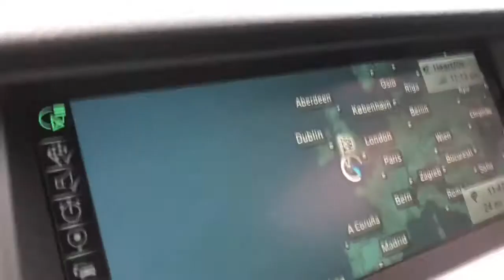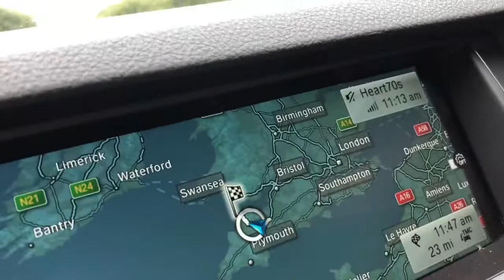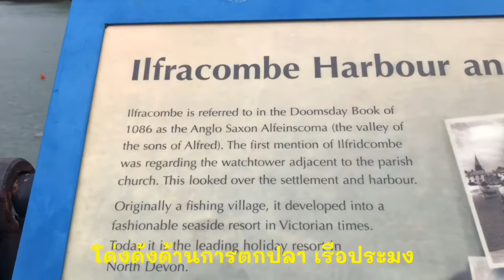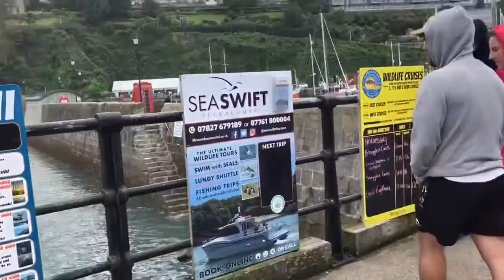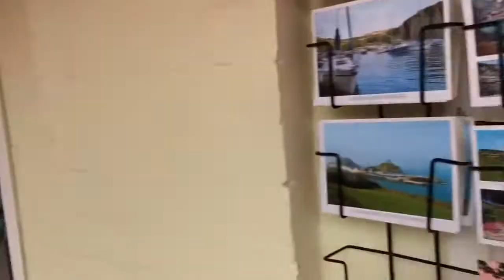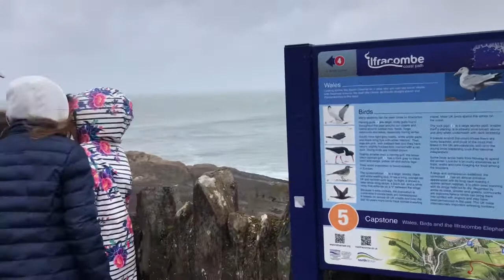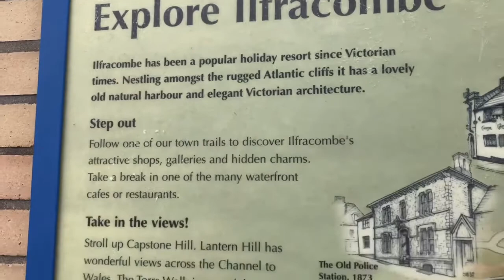เมียฝรั่งอังกฤษ,ชีวิตต่างแดน#Y.Kaew UK พาเที่ยว Ilfracombe Devonเป็นเมืองท่าเรือที่โด่งดังและสวยมากๆ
Y.Kaew UK, เมียฝรั่งต่างแดน, ประเทศอังกฤษ, พาเที่ยวพาชม เมืองท่าเรือที่สวยที่สุด Ilfracombe, Devon, England มีชื่อเสียงในด้านการทำประมง และเป็นเมืองท่าเรือที่สวยมากๆ